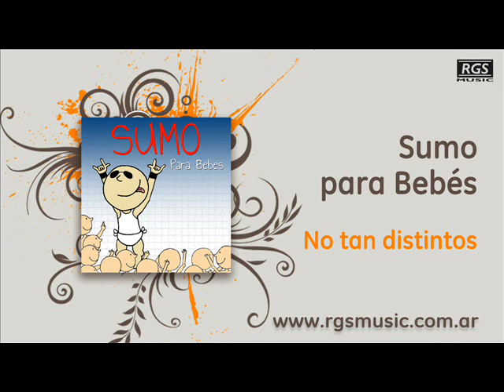Sumo para Bebés - No tan distintos